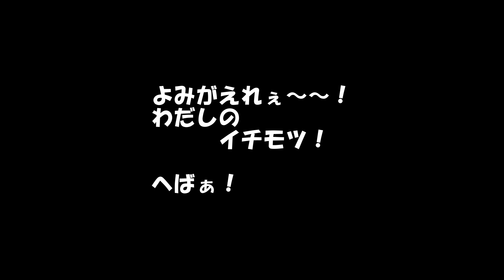11月17日金曜日 ６時じゃよぉ！ばげまんまの時間じゃよぉ！まんだずっと喋りながらまんま食ってましたんじゃ。ヽ(^o^)丿158回目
☆Live Cafe Bar Atom youtube